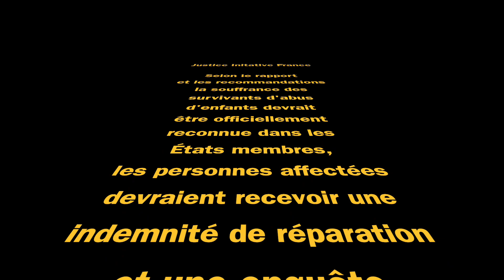Parlement européen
26 janvier 2024 : cela fait maintenant sept semaines que nous avons remis notre pétition à l'UE. Avec votre aide, nous avons montré aux législateurs que les abus sexuels commis sur des enfants en Europe ne pouvaient tout simplement pas être ignorés. C'est maintenant à l'UE de répondre à notre appel - nous attendons sa réponse.

Succès : Justice pour les survivants

Depuis des mois, nous faisons campagne au siège du Conseil de l'Europe à Strasbourg et dans tous les États membres de l'Union européenne pour une réévaluation historique des cas d'abus antérieurs.

Nous avons demandé une enquête, des excuses officielles et des formes de réparation pour les survivants européens d'abus commis sur des enfants dans des institutions publiques ou religieuses.

Aujourd'hui, nous sommes ravis d'annoncer que l'Assemblée parlementaire du Conseil de l'Europe a accepté une proposition novatrice de Pierre-Alain Fridez, qui invite tous les pays européens à reconnaître officiellement la souffrance des survivants et à faire davantage pour prévenir la maltraitance des enfants.

M. Fridez a justifié ces recommandations lorsqu'il les a proposées :

"Ceux qui ignorent les cas d'abus du passé ne peuvent pas lutter efficacement contre les cas d'abus d'aujourd'hui et de demain."

Vérité, prévention, reconnaissance, réparation

À partir d'aujourd'hui, le Conseil demande instamment à tous les pays européens d'enquêter sur les cas passés d'abus sexuels commis sur des enfants au sein de leur population, d'identifier les cas où l'État et les institutions religieuses ont laissé tomber les survivants et, le cas échéant, de présenter des excuses et d'accorder des réparations.

À l'Initiative pour la justice, nous sommes particulièrement fiers de cette nouvelle. Notre organisation mère, la Fondation Guido Fluri, a fait campagne avec succès pour l'adoption d'une loi en Suisse qui reconnaît l'injustice et offre une réévaluation et une réparation aux enfants victimes d'abus.

Cette loi est le modèle des recommandations adoptées aujourd'hui par le Conseil de l'Europe !

Guido Fluri, le président de l'Initiative pour la justice, fête l'événement avec nous :

"L'Initiative pour la Justice se réjouit de ce signal clair du Conseil de l'Europe. Nous allons maintenant faire tout ce qui est en notre pouvoir pour nous assurer que les recommandations sont mises en œuvre dans les Etats membres du Conseil de l'Europe.

Vous pouvez en savoir plus sur les nouvelles d'aujourd'hui, y compris les recommandations que le Conseil est en train de faire, sur notre site web :

Votre soutien est essentiel.

De la part de tous les membres de Justice Initiative, nous tenons à vous remercier.

Cette année, nous sommes convaincus que nous pouvons faire de grands pas pour mettre fin aux abus sexuels sur les enfants en Europe - et nous nous réjouissons de célébrer ces pas avec vous !